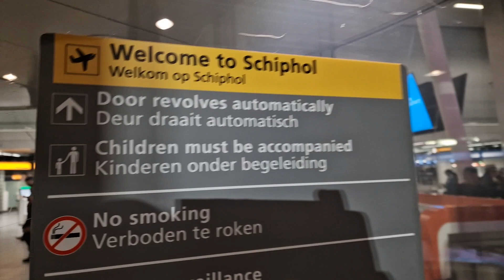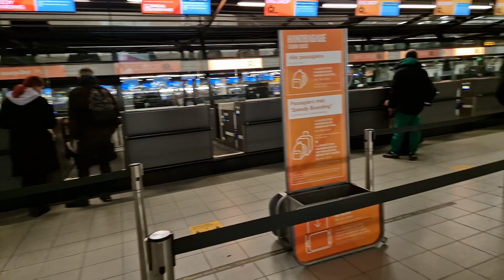အမ်စတာဒမ် Schiphol Airport ကနေ မီလန်ကို ခရီးဆက်မယ်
အားကစားအစီအစဉ်ကောင်းများကို နေ့စဉ်ကြည့်ရှု့နိုင်ဖို့
အားပေးမှုအတွက် ကျေးဇူးအများကြီးတင်ပါတယ်ဗျ
Credit Photo
Chan Views UK